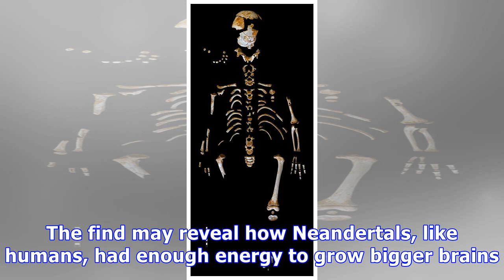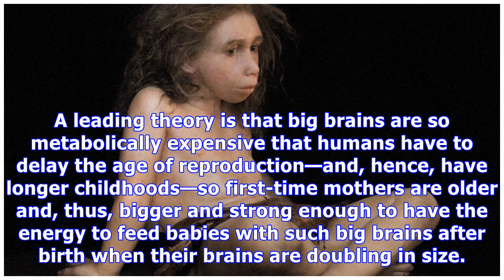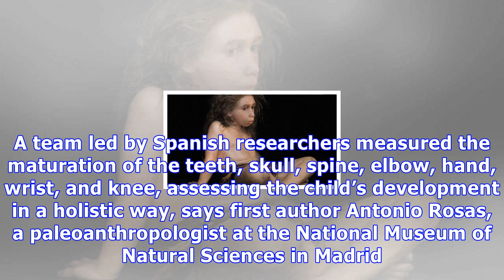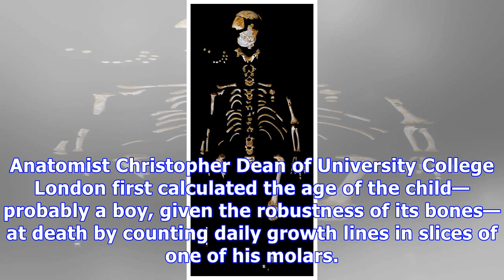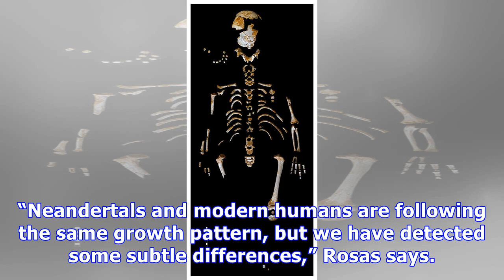Neandertals, like humans, may have had long childhoods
Neandertal children may have grown up as slowly as modern humans.  Neandertals, like humans, may have had long childhoods Neandertals have long been seen as the James Deans of human evolution—they grew up fast, died young, and became legends. But now, a rare skeleton of a Neandertal child suggests t...